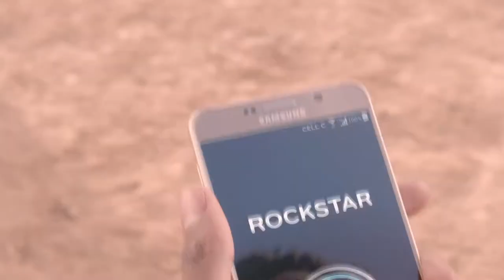Cell C - Summer Brand Campaign Believe